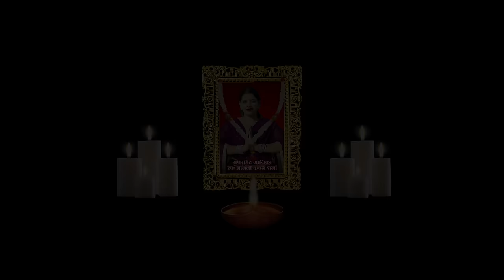Nachan Ka Ke Legi ll Matakni Chaal ll Rahul Baliyan Kashish Chaudhary ll KMC Films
Nachan Ka Ke Legi
Matakni Chaal

TITLE-# NACHAN_KA_KE_LEGI
SONG:- NACHAN KA KE LEGI
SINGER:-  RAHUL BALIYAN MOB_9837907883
PRODUCER
DIRECTOR:- JITENDRA BAINSLA (LUKKA)
EDIT & DI:-BUNTY GARG
ARTIST:-KASHISH_CHAUDHARY _SAKSHI_CHAUDHARY & RAHUL_BALIYAN & SANTRAM DELHI
Lyrics & Composed:- RAHUL BALIYAN
D.O.P:-BUNTY GARG
MAKEUP:- KANCHAN SHARMA
Lable:- KMC FILMS
Poster : BUNTY GARG
Special Thanks TO:- Monty Rathi,Family members of Rahul Baliyan & KALLU (MODINAGAR)
Kmc Films is the No.1 channel of the Haryanvi, Up & Delhi Songs, competition.

We provide the latest DJ Songs, the latest Bhakti Bhajan, and comedy.

Make your own music video and enter the world's most competitive entertainment industry Contact Mr. Brijpal Singh OWNER OF KMC FILMS 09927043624 (Kmc Studio) Bhakti Bhajan Jagran Video Sooting Also Available.

KMC FILMS